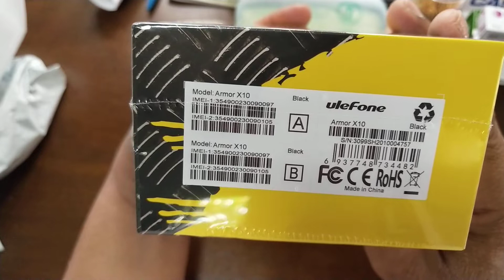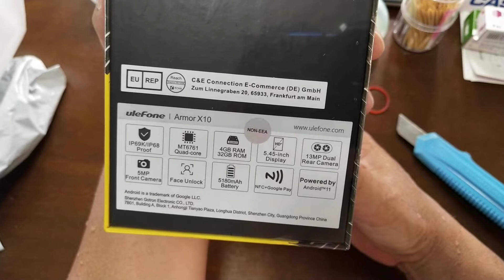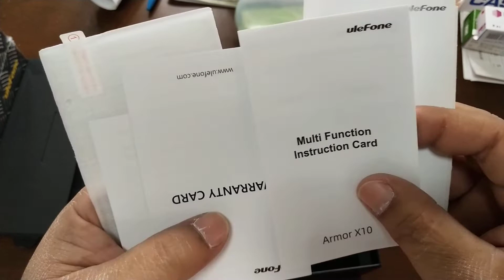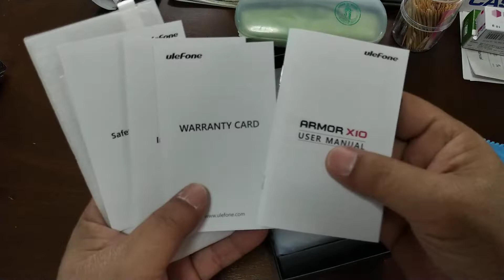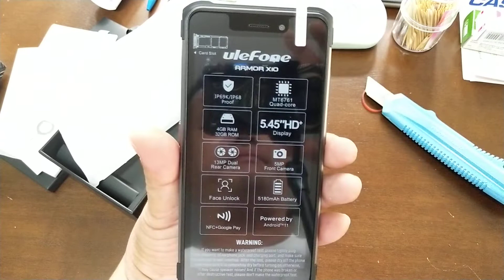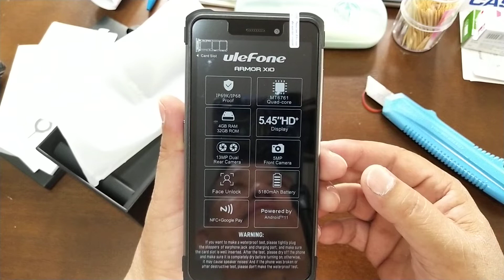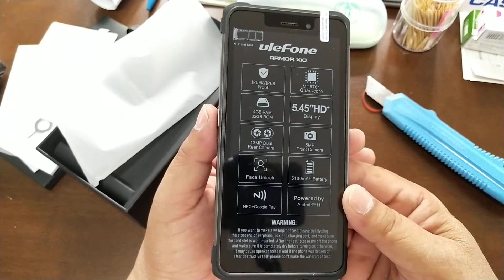uleFone armor x 10 check and unbox.